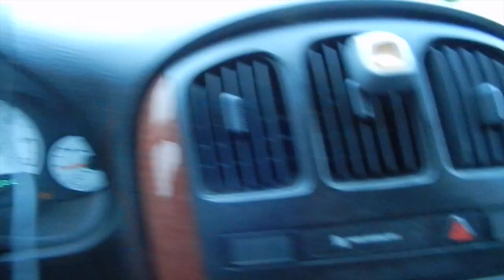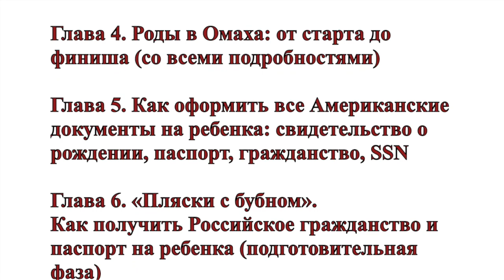Сюрпризы АМЕРИКАНСКОЙ ПОГОДЫ - шквальный дождь с градом в штате Айова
Сюрпризы АМЕРИКАНСКОЙ ПОГОДЫ - шквальный дождь с градом в штате Айова. 16 Июня 2014г.
Сегодня поехал по делам в соседний город Су-Сити. И на обратном пути попал в шквальный дождь. Самое смешное, что за пол часа до этого получил на свей сотовый телефон СМСМ оповещение о надвигающемся дожде.